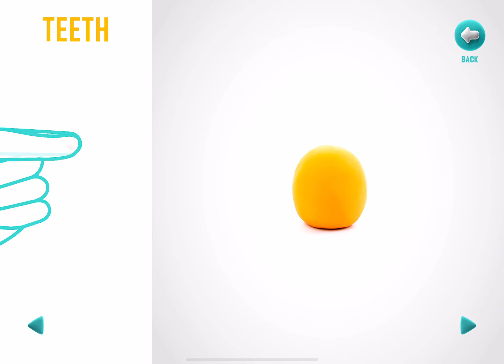Hey Clay : Muzon Alien |Boopanpankids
Looking for a fun and creative activity for kids? Check out Hey Clay, where they can make their very own Muzon Alien using colorful clay! Let their imaginations run wild with this fun and easy-to-use clay. Perfect for a rainy day or as a gift, Hey Clay is a hit with kids and adults alike!

Join us as we create a Muzon Alien. Hey Clay show you how easy and fun it is to make cool clay creations with this awesome product. Let your imagination run wild and get your hands dirty with Hey Clay!

If you enjoyed my video please Comment, Like, Favorite, Subscribe, and Share Follow our channel and watch other funny videos @Boopanpankids และคลิปสนุกๆอื่นๆได้ที่BoopanpanKids subscribe👇👇👇👇👇👇👇👇👇 for Subscribeและอย่าลืมกดกระดิ่งด้วยติดตามกันด้วยนะAnd hit the bell to follow us!🔔🔔🔔 Facebook